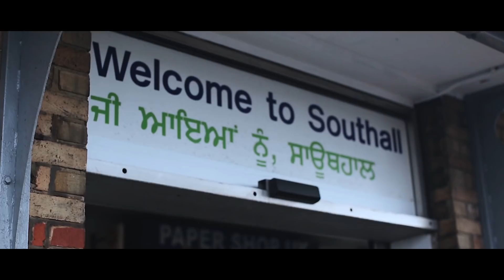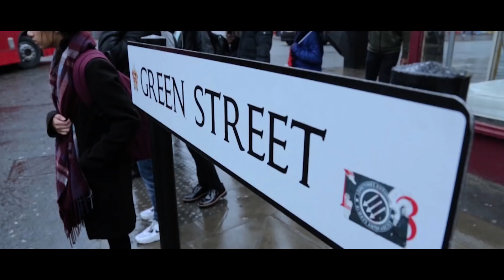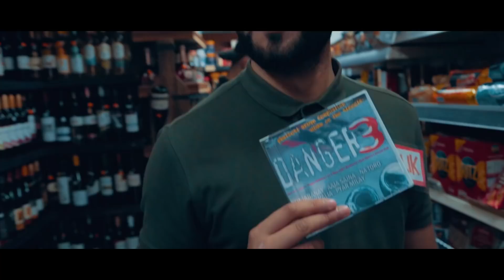Nothing Beats A Londoner PARODY | HUMZA PRODUCTIONS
Nothing Beats A Londoner PARODY  - This is historic! The biggest names in the brown industry in 1 video! To take part in the Nike Nothing Beats A Londonder Parody Video. Let's represent all the minorities that are not represented properly in the mainstream & let's make a positive viral statement! =)